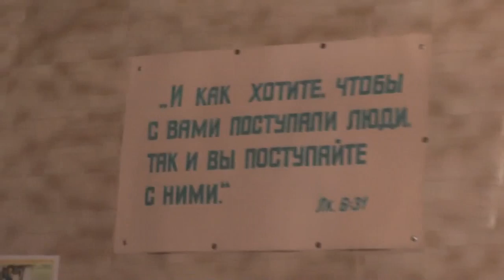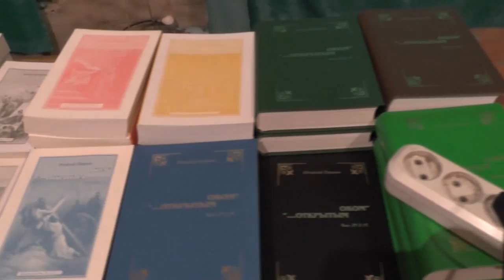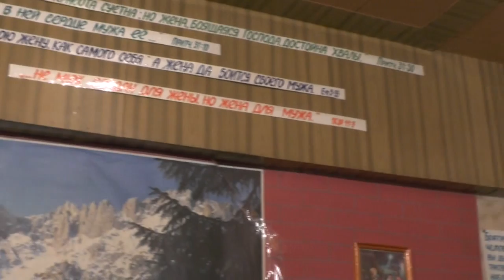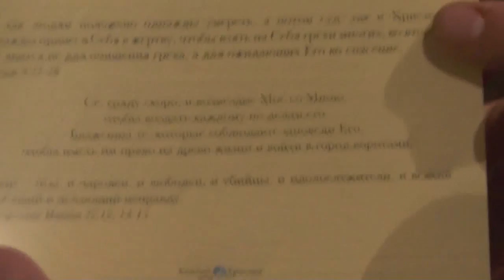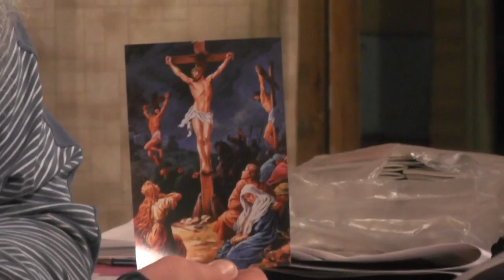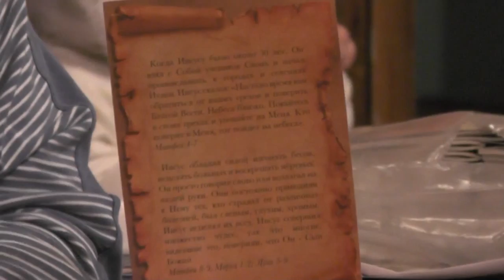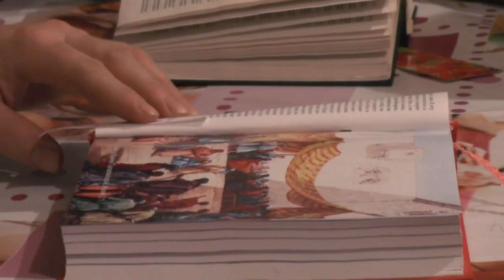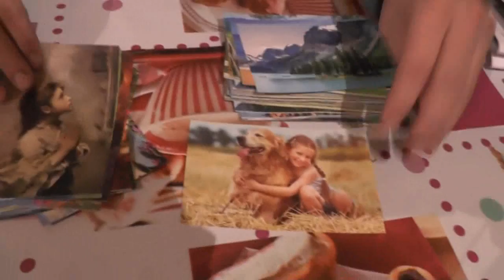Занятие воскресное после богослужения и трапезы. 1Тим. 1 гл. 30. 04. 2017